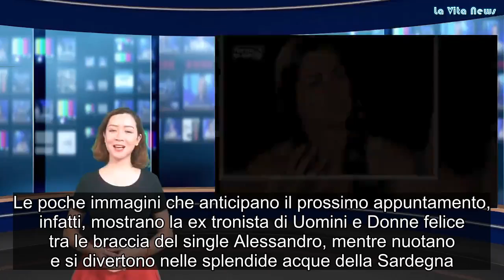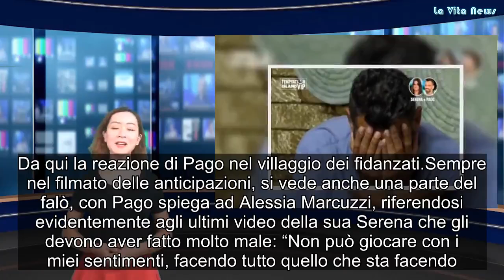Temptation Island Vip, il pianto a dirotto di Pago per il video di Serena Enardu